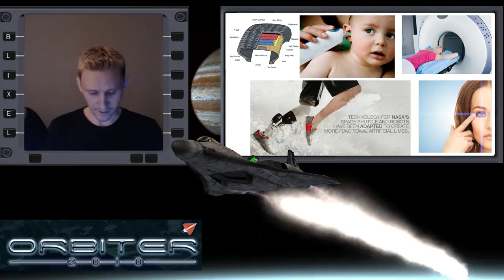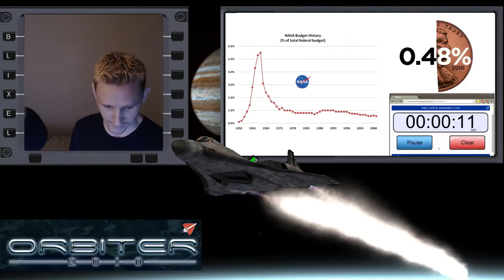Speech Practice - Persuasive Speech about Why NASA is Underfunded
This video was recorded Friday, November 28, 2014

Works Cited

Amadeo, Kimberly. "How Much Does NASA Cost?" About News. Web. 27 Nov. 2014

Barth, Chris. "Neil DeGrasse Tyson: Invest In NASA, Invest In U.S. Economy." Forbes. 13 Mar. 2012. Web. 27 Nov. 2014.

Kiger, Patrick, and Marianne Spoon. "Top 10 NASA Inventions." How Stuff Works. 17 Jan. 2011. Web. 26 Nov. 2014.

"MRI and CAT Scans." NASA Contributes Research and Technology To the War Against Cancer. Web. 26 Nov. 2014.

"NASA Technologies Benefit Our Lives." NASA. 1 Jan. 2008. Web. 26 Nov. 2014.

Noon, George P., and Matthias Loebe. “Current Status of the MicroMed DeBakey Noon Ventricular Assist Device.” Ed. Joseph S. Coselli. Texas Heart Institute Journal 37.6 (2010): 652–653. Print.

O’Rangers, Eleanor. "NASA Spin-offs: Bringing Space Down to Earth." Space.com. 26 Jan. 2005. Web. 28 Nov. 2014.

Schnee, Jerome. "The Economic Impacts of the U.S. Space Program." Web. 26 Nov. 2014.

"What Is a Ventricular Assist Device?" National Heart, Lung, and Blood Institute. 31 Mar. 2012. Web. 26 Nov. 2014.